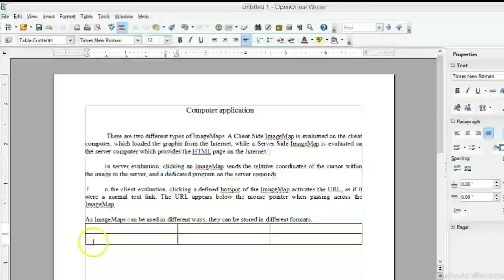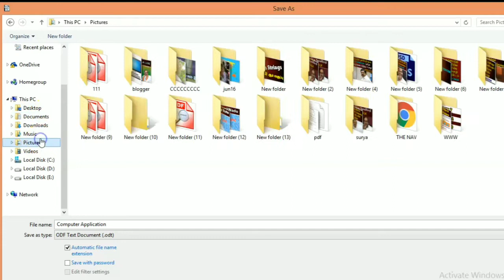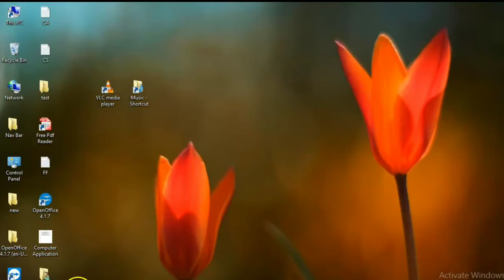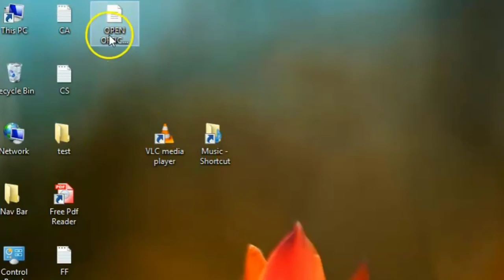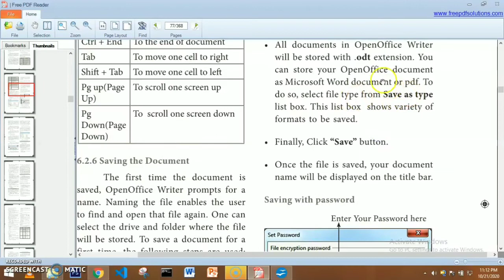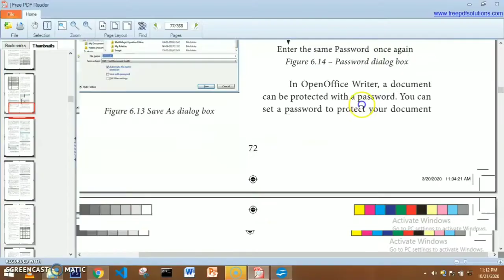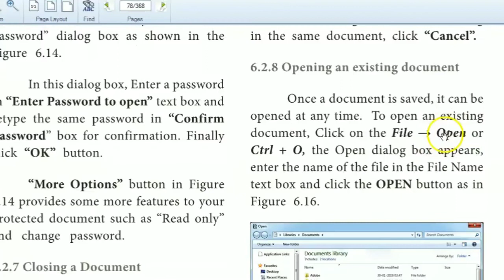Saving the document with Password Open Office Writer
save the document with password in any word document